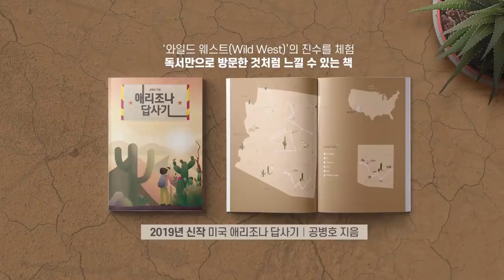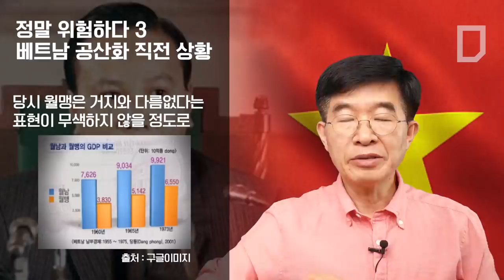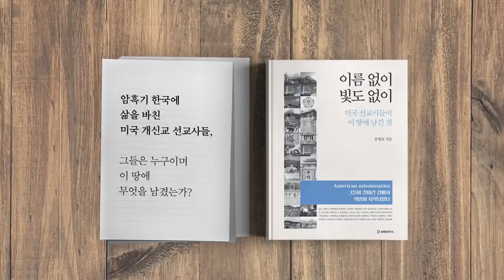정말 위험하다 3 [공병호TV]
정말 위험하다 3

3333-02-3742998 카카오은행 (예금주 : 공병호) / (텔레뱅킹 : 090 & 은행코드 : 90)